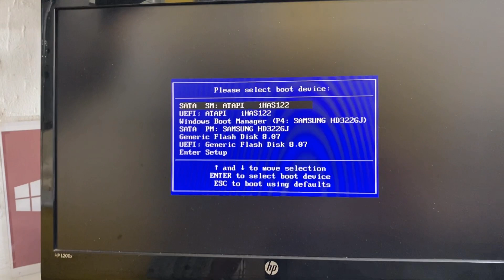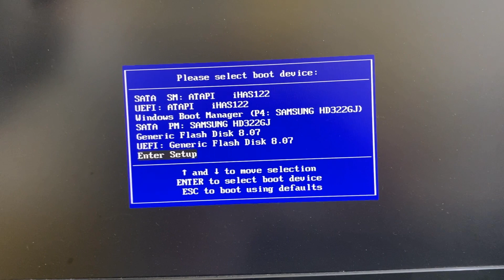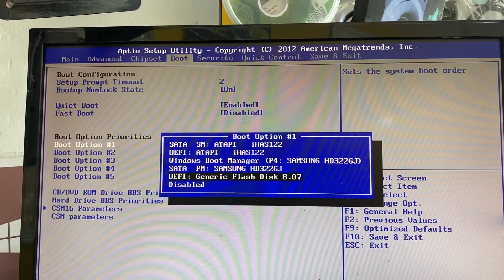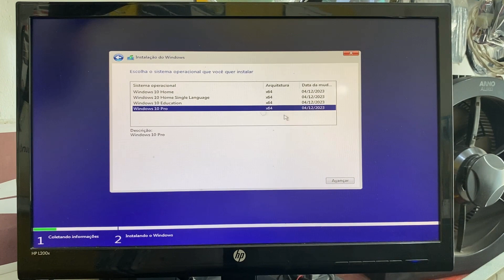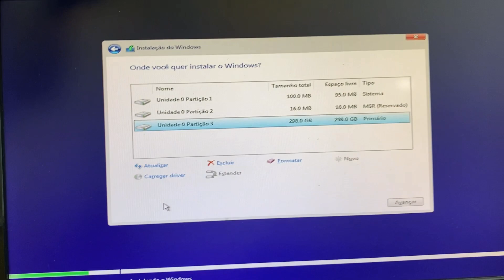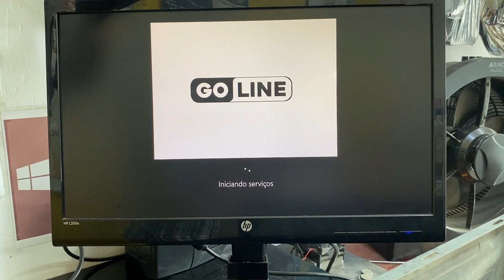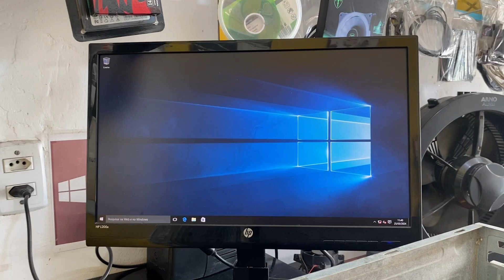COMO FORMATAR PLACA MÃE GOLINE GL-H61, DAR ORDEM DE BOOT NA BIOS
TUTORIAL: Ao ligar o computador pressione a tecla F11 e selecione UEFI: com o dispositivo de boot que vai formatar, pen drive, leitor interno ou externo. Para configurar a bios selecione ENTER SETUP e enter, com as setas direcionais vá no menu advanced e desça até usb configuration e habilita legacy usb support e dê um ESC para voltar, no menu de boot, em boot option priorities como em boot options 1 o seu dispositivo de boot, vamos agora em save e exit, save changes and reset e enter e yes para salvar as informações de ordem de boot.